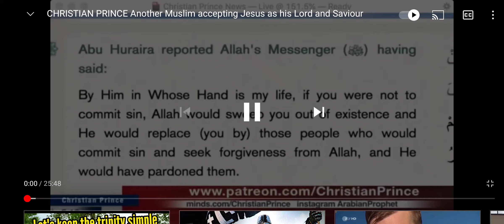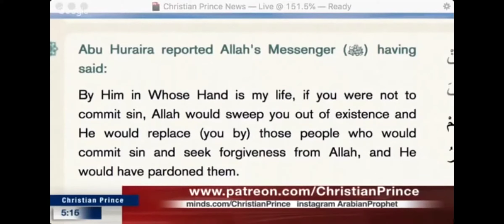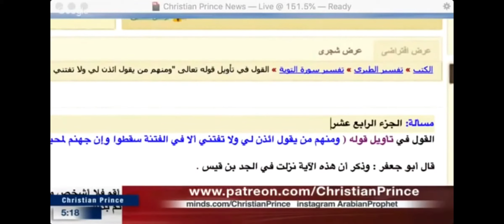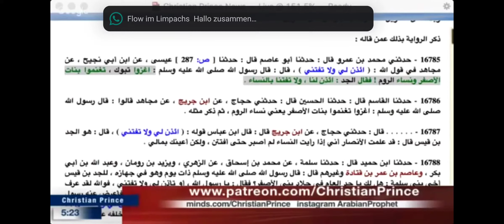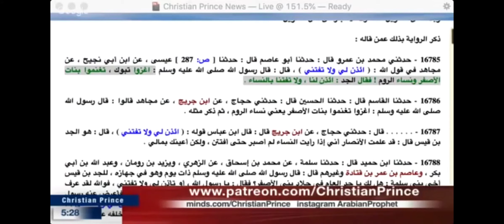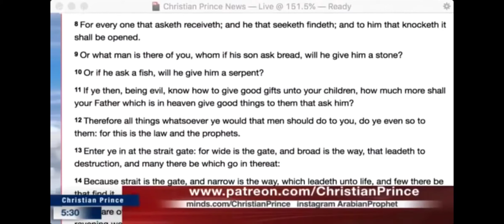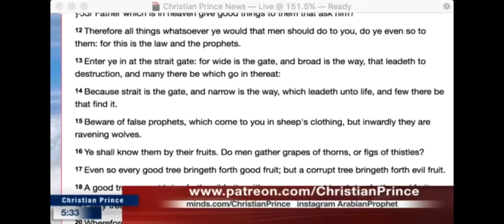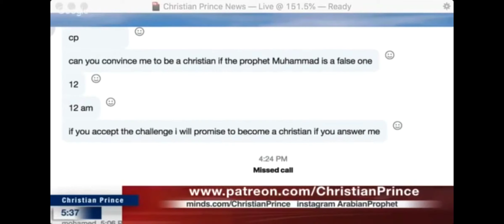Muslim Mohammed left Islam and became a Christian !! Christian Prince